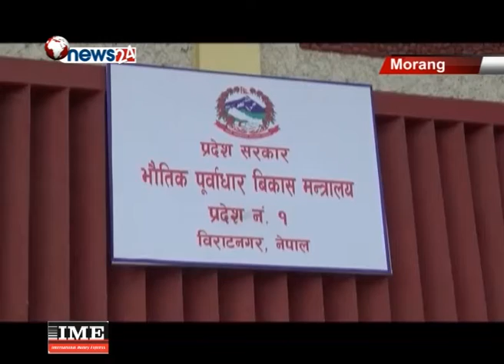प्रदेश एक सरकारले जेठ मसान्तसम्ममा सबै कानून बनाइसक्ने - NEWS24 TV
एक नम्बर प्रदेश सरकारले जेठ मसान्तसम्म सरकार सञ्चालनका लागि आवश्यक सबै कानुन बनाइसक्ने भएको छ । फागुन अन्तिमदेखि प्रदेश सरकार सञ्चालनका लागि आवश्यक न्यूनतम २२ वटा कानुन बनाउन थालिने आन्तरिक मामिला तथा कानून मन्त्रालयले जनाएको हो ।